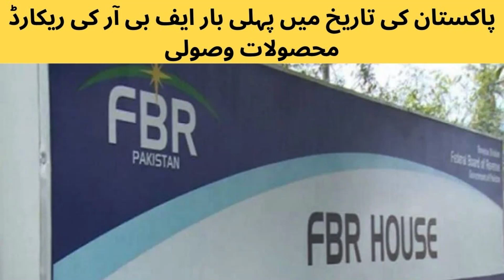پاکستان کی تاریخ میں پہلی بار ایف بی آر کی ریکارڈ محصولات وصولی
اسلام آباد: وفاقی وزیر خزانہ اسحاق ڈار نے جون میں اب تک جمع ہونے والے محصولات سے متعلق بیان جاری کیا ہے۔

ٹوئٹر پر جاری بیان میں وزیر خزانہ اسحاق ڈار نےکہا کہ پہلی بار فیڈرل بورڈ آف ریونیو (ایف بی آر) نے 26جون تک محصولات کی مد میں7 ہزارارب روپے جمع کرلیے۔

وزیر خزانہ نے بتایا کہ 30 جون تک ایف بی آر کی محصولات میں مزید اضافہ ہوگا۔
واضح رہےکہ قومی اسمبلی نے آئندہ مالی سال کے لیے 14 ہزار 480 حجم کا بجٹ منظور کرلیا ہے۔

حکومت کی جانب سے بہت سی ترامیم بھی کی گئی ہیں، پیٹرولیم ڈویلپمنٹ لیوی کی حد 50 روپے سے بڑھا کر 60 روپے فی لیٹر کردی گئی ہے، جس کے بعد آئی ایم ایف معاہدے کی ایک اور شرط پوری ہوگئی ہے۔

بجٹ میں ٹیکس وصولیوں کا ہدف 9 ہزار 200 سے بڑھا کر 9 ہزار 415 ارب روپے مقرر کیا گیا ہے، پنشن ادائیگی 761 ارب سے بڑھا کر 801 ارب کردی گئی ہے۔

فنانس بل میں مزید ترمیم کے تحت 215 ارب کے نئے ٹیکس عائدکیےگئے ہیں، بینظیر انکم سپورٹ پروگرام کی رقم 459 ارب روپےکے بجائے 466 ارب روپے کردی گئی ہے۔___________________________________________________________________________________